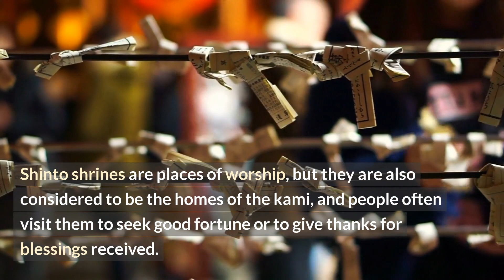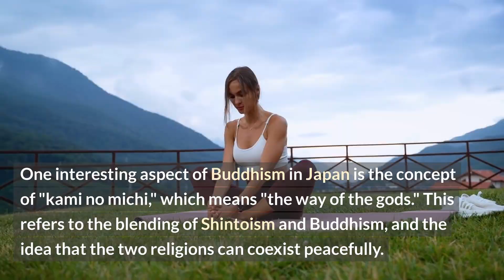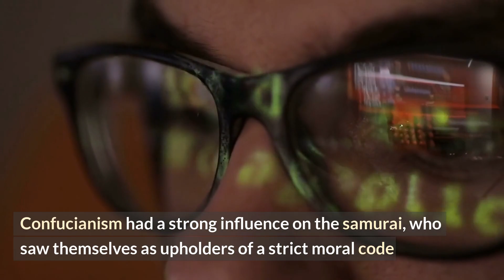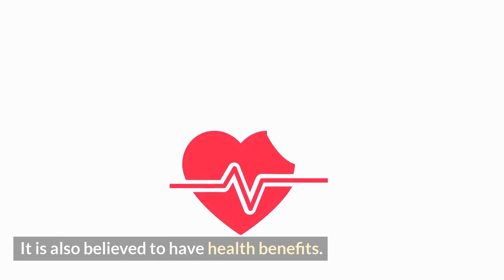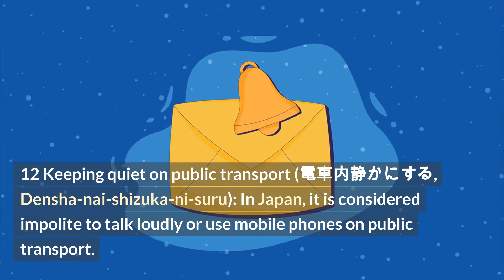Crash course on Japanese Religion: Shintoism, Buddhism, and Confucianism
Crash course on Japanese Religion: An introduction to Japan's major religions, including Shintoism, Buddhism, and Confucianism

Japan has a rich religious heritage that has evolved over the centuries. The country's religious landscape is dominated by Shintoism and Buddhism, with Confucianism playing a significant role as well. Here's a crash course on each of these religions.

Shintoism:

Shintoism is Japan's indigenous religion and is characterized by its focus on the worship of nature spirits known as kami. Shintoism is a polytheistic religion, and the number of kami worshipped in Japan is estimated to be in the millions.

Shintoism's most recognizable feature is its shrines, which can be found all over Japan. The shrines are typically wooden structures with a distinctive sloping roof, and are often surrounded by trees and other natural features. Shinto shrines are places of worship, but they are also considered to be the homes of the kami, and people often visit them to seek good fortune or to give thanks for blessings received.

One interesting aspect of Shintoism is the practice of purification rituals. These can take many forms, such as washing one's hands or mouth before entering a shrine, or taking part in a more elaborate ritual involving a priest and sacred water. The purpose of these rituals is to purify oneself before approaching the kami.

Another interesting aspect of Shintoism is the role of the emperor in the religion. The emperor is considered to be a descendant of the kami, and his position is therefore seen as a sacred one. This has led to the idea of "State Shinto," where the government of Japan attempted to use Shintoism to promote nationalism and loyalty to the emperor. This practice was abolished after World War II.

Buddhism:

Buddhism was introduced to Japan in the 6th century and has since become one of the country's major religions. It is based on the teachings of the Buddha, who lived in India over 2,500 years ago.

There are several different schools of Buddhism in Japan, but the most popular is Zen Buddhism. Zen emphasizes the practice of meditation as a means of achieving enlightenment. Zen monasteries can be found all over Japan, and many people undertake intensive meditation retreats there.

One interesting aspect of Buddhism in Japan is the concept of "kami no michi," which means "the way of the gods." This refers to the blending of Shintoism and Buddhism, and the idea that the two religions can coexist peacefully. Many Japanese people consider themselves to be both Shinto and Buddhist.

Another interesting aspect of Buddhism in Japan is the role of the bodhisattva Kannon. Kannon is a bodhisattva of mercy and compassion, and is often depicted as a female figure. She is one of the most popular deities in Japan, and is believed to protect women and children, as well as those who are suffering.

Confucianism:

Confucianism is not a religion in the same way that Shintoism and Buddhism are, but it has played a significant role in Japanese society. Confucianism is a system of ethics and social order that was developed in China by the philosopher Confucius.

Confucianism emphasizes the importance of hierarchy and respect for authority. In Japan, this has led to the development of a highly structured society with a clear hierarchy of social classes. Confucianism has also influenced the Japanese education system, with an emphasis on discipline and respect for teachers.

One interesting aspect of Confucianism in Japan is the role of the samurai. The samurai were a class of warrior nobility who dominated Japanese society from the 12th to the 19th century. Confucianism had a strong influence on the samurai, who saw themselves as upholders of a strict moral code